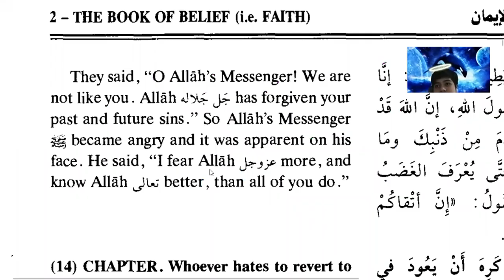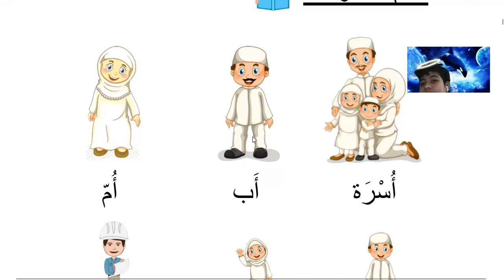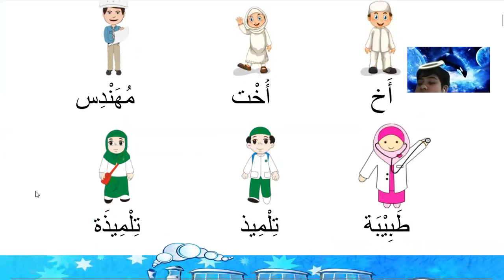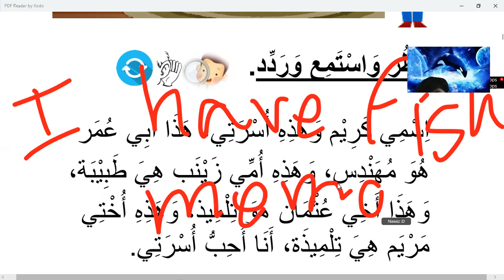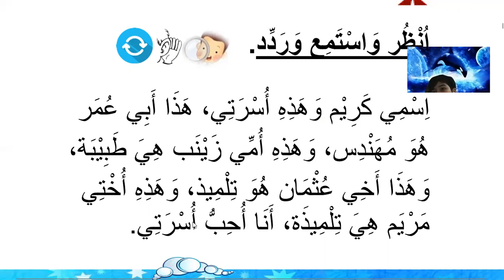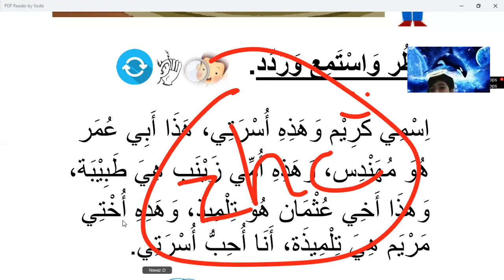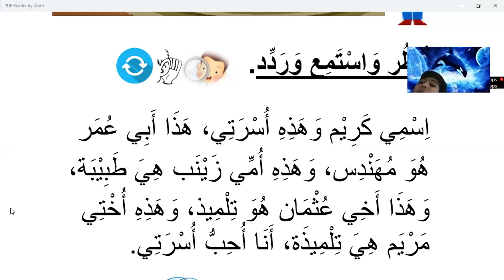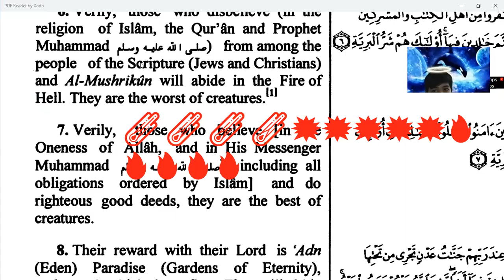Learn Islam Online for kids | Day 23 | Arabic Vocabulary.